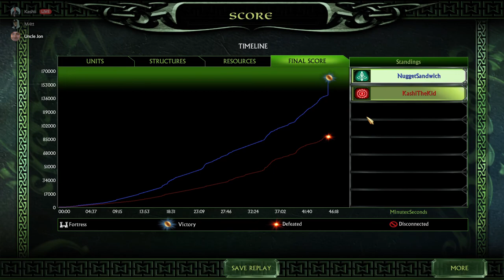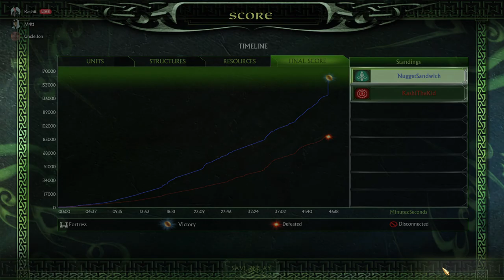LOTR BFME2 - Cole vs Matt - Sept 04, 2021